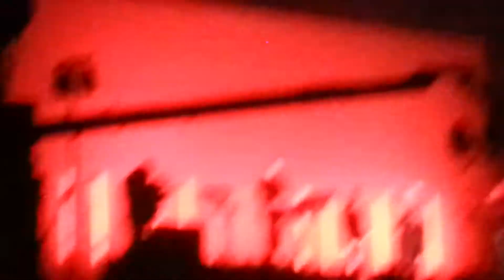Christine and the Queens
June, 26. 2015, Garorock festival, Marmande, France